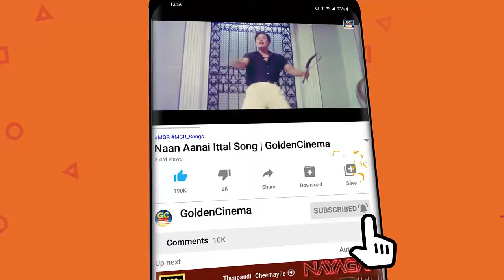அதிகமுறை கேட்டு மகிழ்ந்த TMS காதல் மெலோடிஸ் | TMS Kadhal Melodies | Old Melody Songs 60s | TMS Hits.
Movies
ShortFilms
Special Programs
Events
Movie News